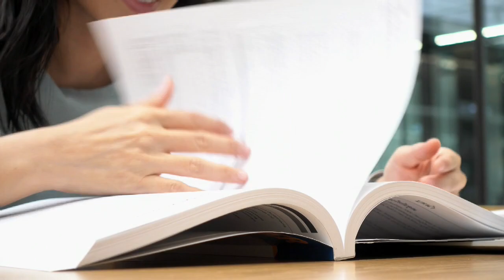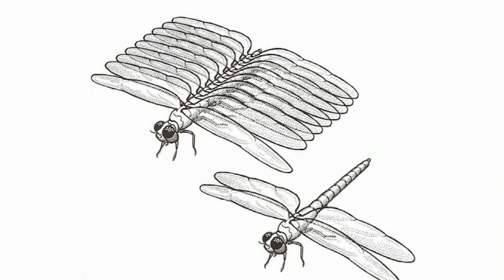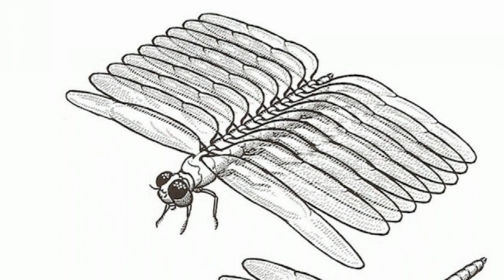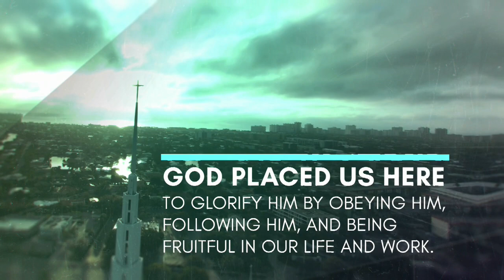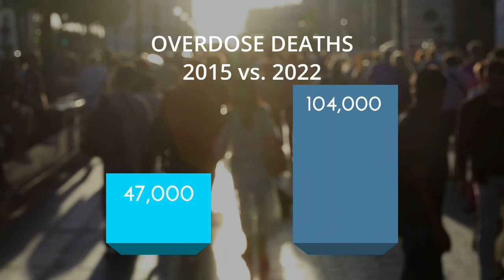The Root of the Problem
Did you know there's one major problem at the root of all the other pathologies we see in our society today? Darwinian evolution is held up by the scientific establishment as the only possible scientific account of the origins of life. But is it? Discover the holes in the fortress of evolution—and how you're endangered by the ideology that flows from Darwin's theory, on the next Truths That Transform.